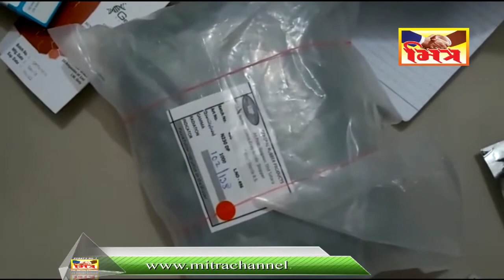ડુપ્લીકેટ ટોસિલિઝૂમેબ ઇન્જેકશન બનાવવાનું રાજયવ્યાપી કૌભાંડ પકડાયું